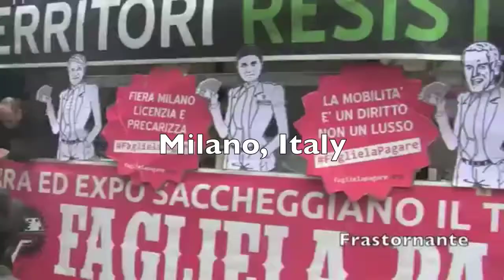May day 2012 worldwide - video compilation